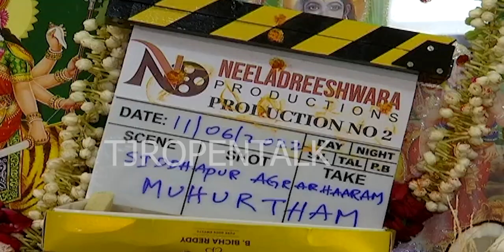Paruchuri Brothers Grandson Sudarshan Launching as a Hero SIDDAPUR AGRAHAARAM Movie || TJROPENTALK